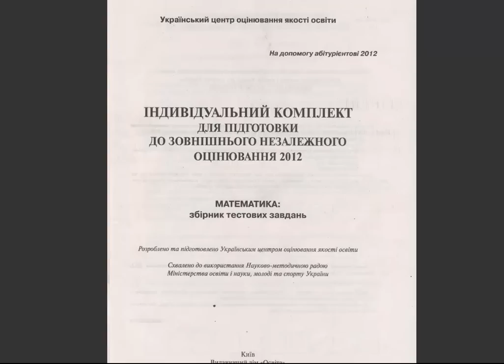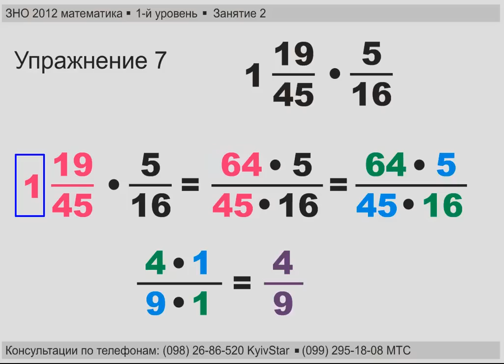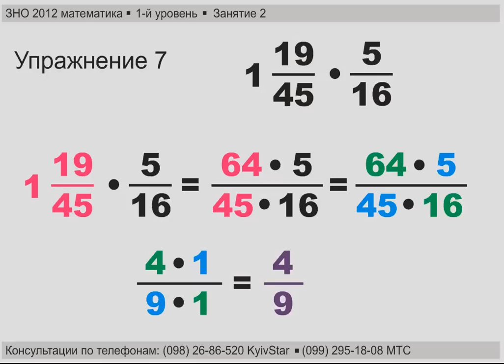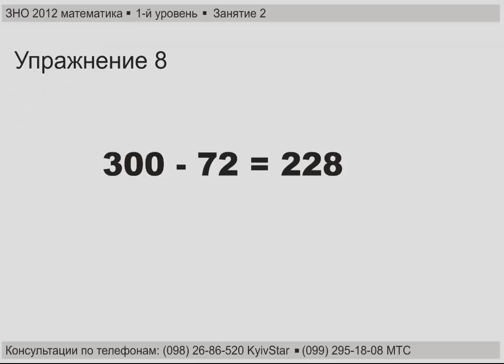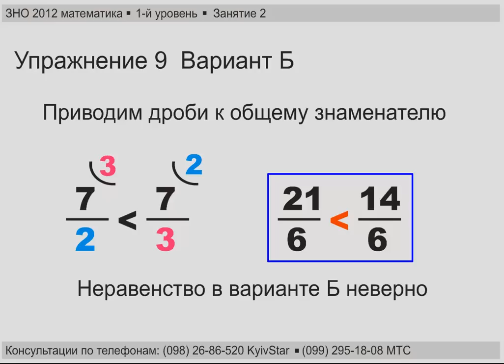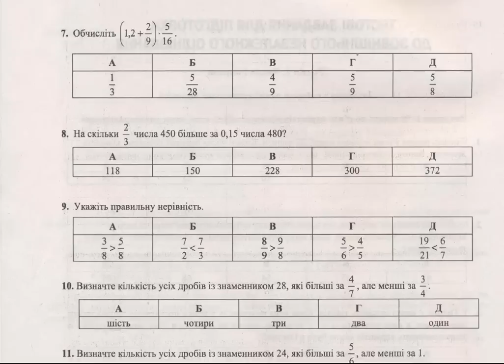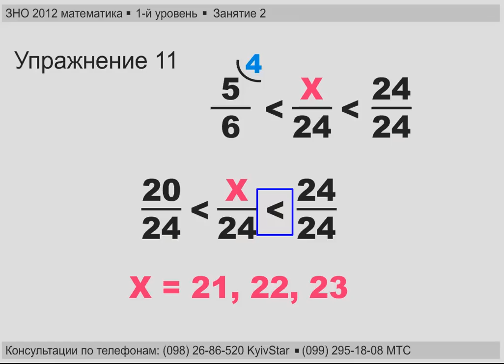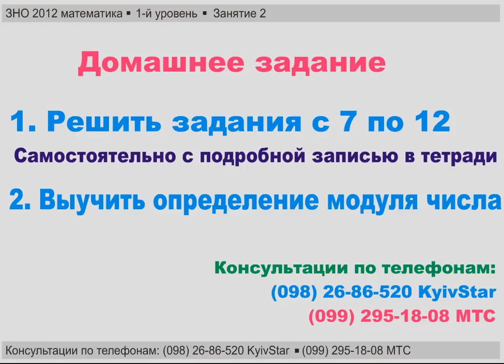ЗНО 2012 математика (1 уровень 2 занятие)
Видеокурс для подготовки к ЗНО 2012 по математике 1-й уровень